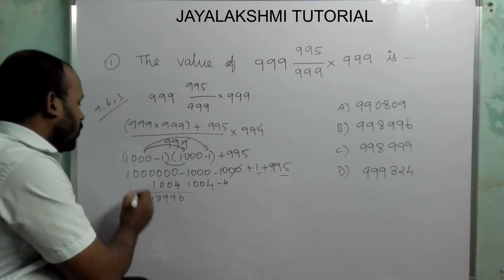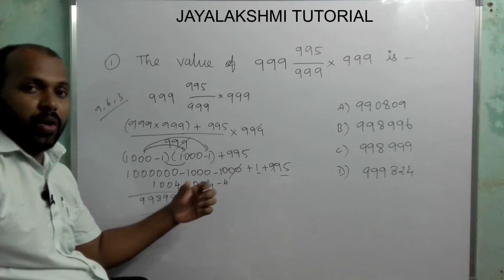simplify // maths shortcut / tnpsc /tet / tnusrb / ssc / rrb / group 1,2,2a,and 4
simplify // maths shortcut / tnpsc /tet / tnusrb / ssc / rrb / group 1,2,2a,and 4 //aptitude shortcuts for tnpsc , tnusrb , ssc , rrb , group 1,2,2a,and 4